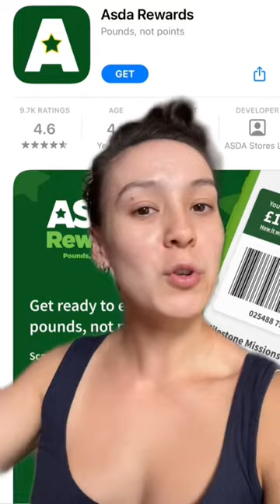Asda loyalty rewards programme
► Asda loyalty rewards programme app available on android and IOS

Budget Travel Blog → showing you how to shop and travel on a budget

About Me 🤗
Hey! I'm Holly a bargain shopper and budget traveller helping you shop and travel on a budget. I am a full-time digital nomad and self-confessed shopaholic. I simply love to shop and show you guys what's available at cheap prices. (usually found in Primark, Aldi and Lidl)

Holly ♥